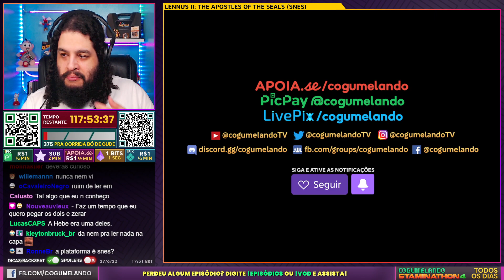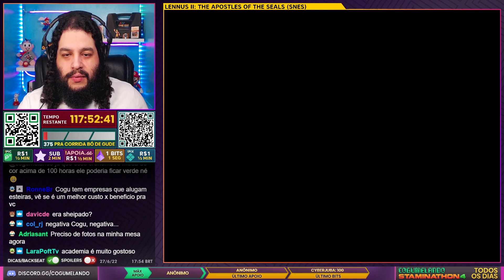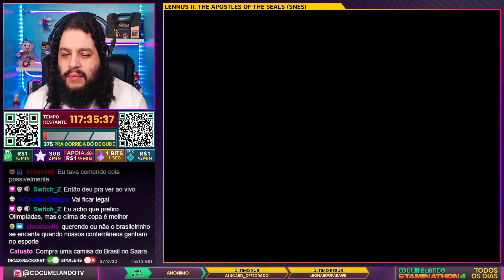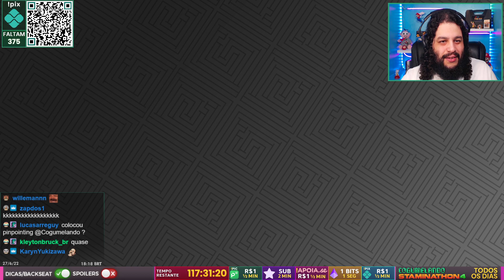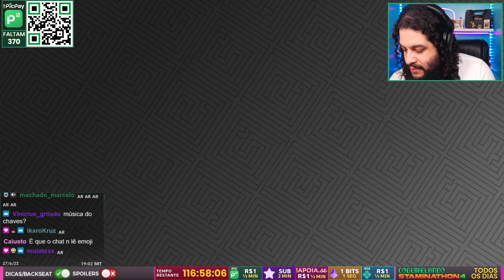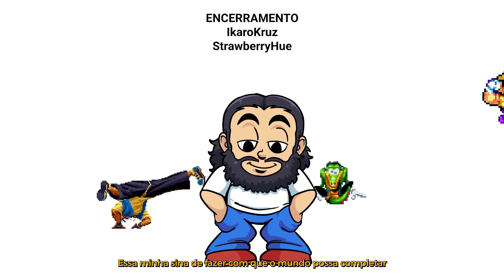STAMINATHON 4 - DIA 52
Stream de 27/jun 2022

Lennus 2
GeoGuessr

❤️Apoia-se: /cogumelando
🟣Tuítchi: /cogumelando
🐦Tuíter e 📸Instagrão: @CogumelandoTV